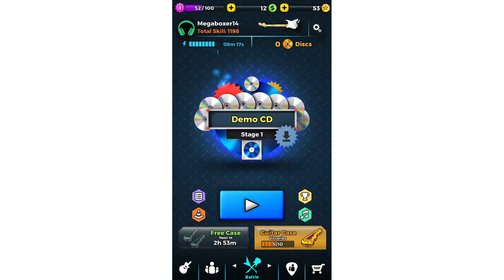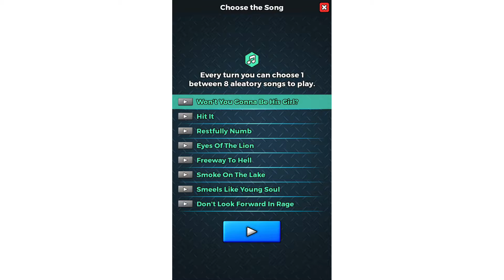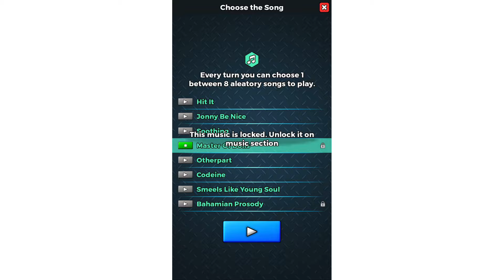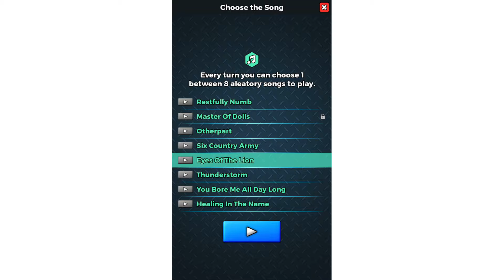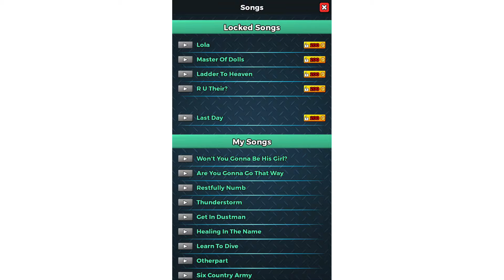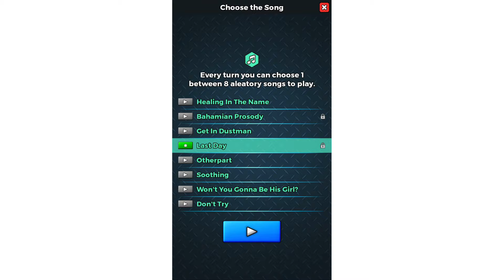Guitar battle or Friday night funkin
Which you like better?